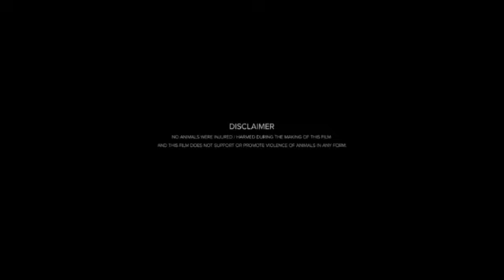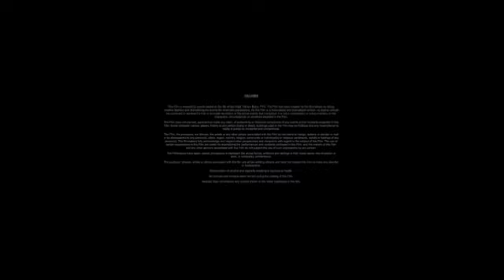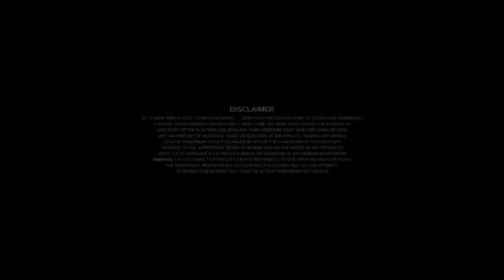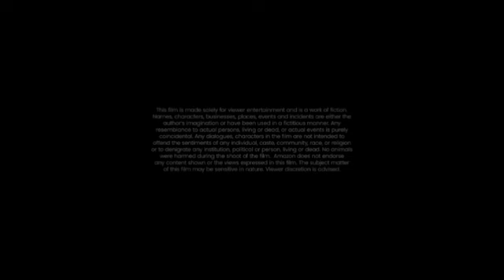Maxxxine (2024) Serial Killer Film [Charley Rowan McCain, Simon Plast & Mia Goth] Movie Review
In 1980s Hollywood, adult film star and aspiring actress Maxine Minx finally gets her big break. But as a mysterious killer stalks the starlets of Hollywood, a trail of blood threatens to re...